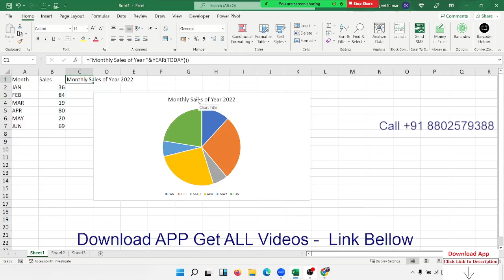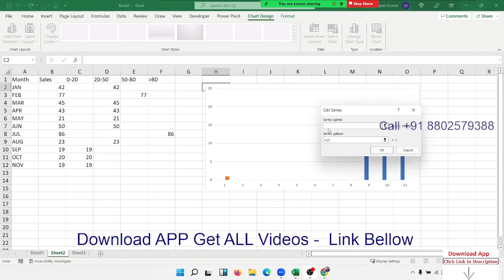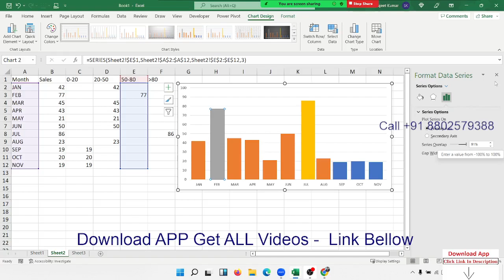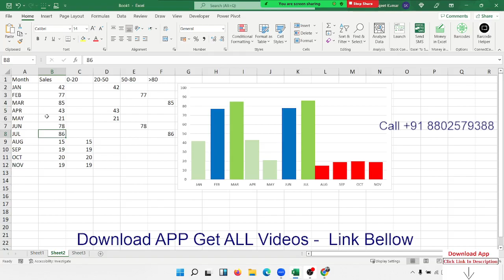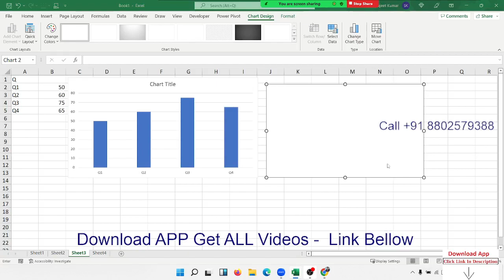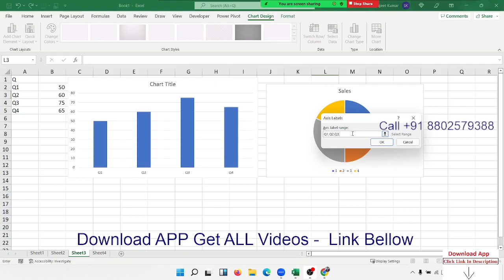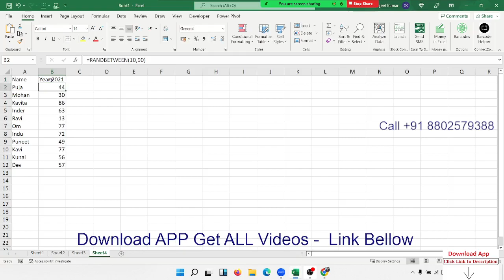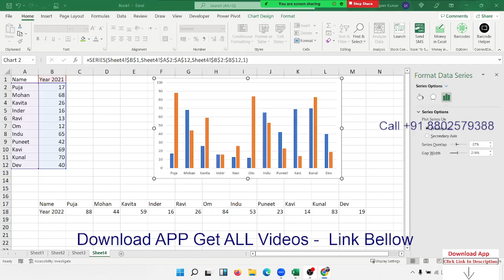Charts in Excel with formulas